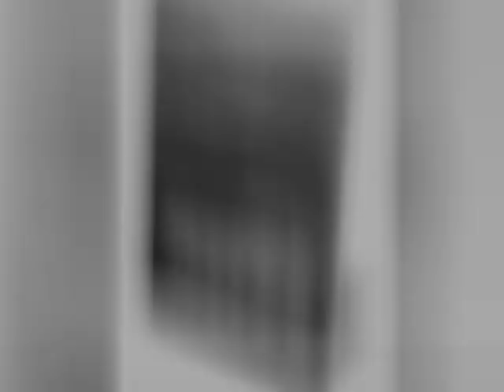INICIACIÓN EN PARAPSICOLOGÍA y LAS PSICOFONÍAS (1/4)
Este nuevo vídeo trata de mi primera intervención (1/4) en la sección llamada como mi libro " Respuestas del Más Allá ".
Trato de ir adentrando poco a poco como es el inicio de la parapsicología (desde mi punto de vista), en futuros programas ire presentando nuestros trabajos y resultados del grupo que fundé " Misterios Daguian " y míos propios.

OBRAS:
🔵 RESPUESTAS DEL MÁS ALLÁ ( Amazon )
🔵 RELATOS PARANORMALES ¿ Cuál es el fin de nuestra existencia ? ( Amazon )

00:00 Misterio Historia Libros Psicofonía Parafonias Investigacion
01:00 Iniciacion en Parapsicología
02:00 Experiencias paranormales
03:00 Investigaciones Psicofonia
04:00 Parapsicología - Fenomenologia
05:30 Libro RESPUESTAS DEL MAS ALLA
07:30 Radio La Puerta de la Pirámide